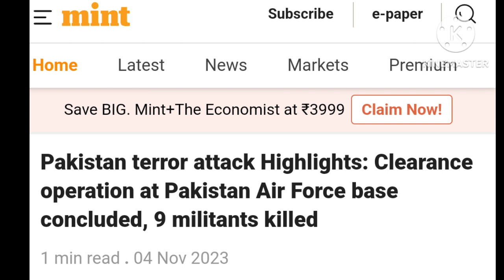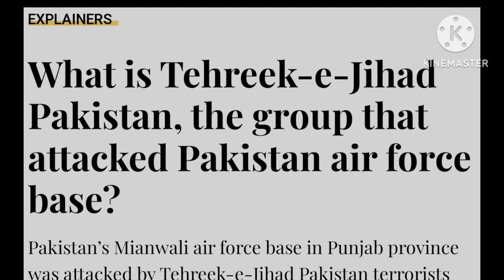Pakistan Airbase get attacked in Punjab province | 3 aircrafts get damaged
Pakistan Airbase get attacked in Punjab province | 3 aircrafts get damaged | by ojas arya